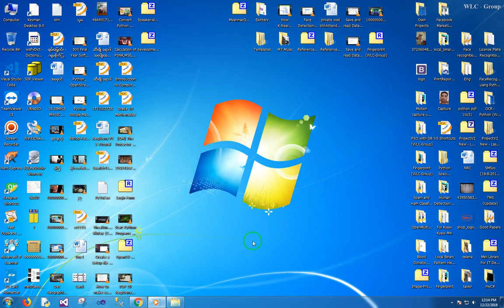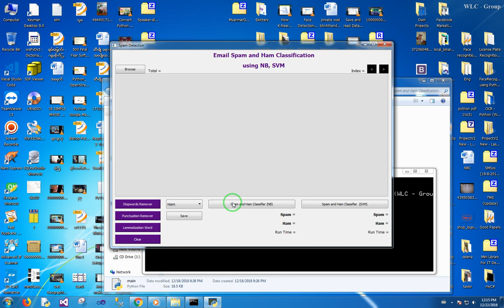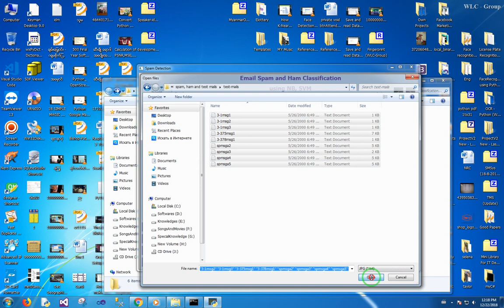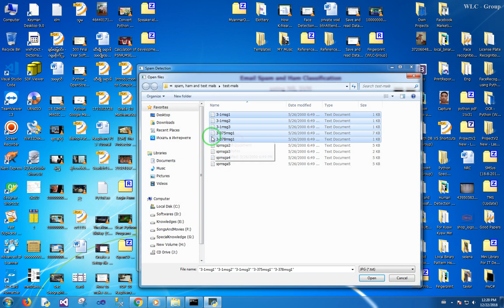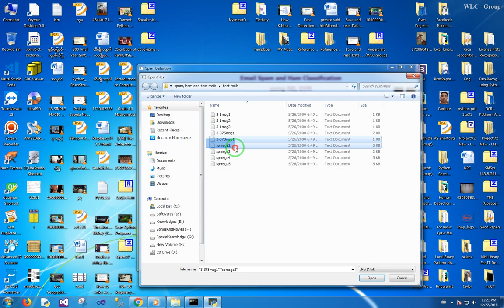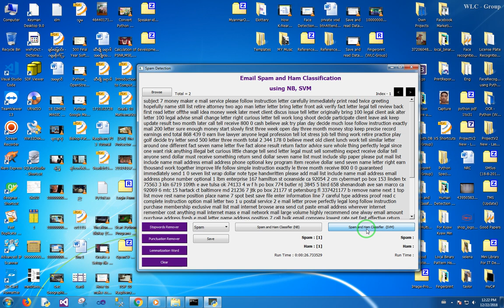Email Spam and Ham Classification using NB, SVM - (WLC-Group)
- Collect Ham and Spam File for Dataset
- Stopwords Remover (eg. a, an, the, .,etc)
- Punctuation Remover (eg. ,#$%^. ,etc)
- Lemmatization Words (eg. played, player, -- play)
- Ham and Sapm Calssification using NB, SVM

Ramark
လုပ္ငန္းသံုး application မ်ား၊ အေရာင္းဆိုင္သံုး software မ်ားေရးေပးသည္။
C#, PHP, Python စသည့္ language မ်ားအသံုးျပဳၿပီး Projects မ်ား လက္ခံေရးေပးသည္။
 Arduino ႏွင့္ Raspberry Pi ကိုအသံုးျပဳၿပီး embedded System မ်ား ေဆာက္ေပးသည္။
မိမိ လိုခ်င္ေသာ အျခား Projects မ်ားကိုလည္း ဆက္သြယ္ေမးျမန္းနိုင္ပါသည္။